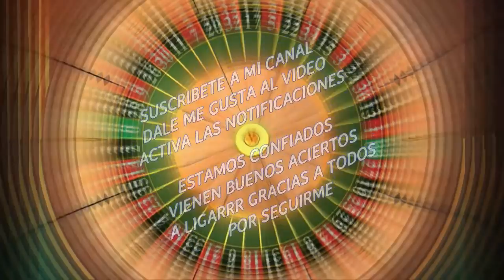MARTES LOTTO ACTIVO 16 / 1 / 2018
FELIZ COMIENZO GANADO
CON LA GALLINA - 25
MAÑANA MARTES SERA MEJOR
MI GENTE ESTAMOS SEGUROS
QUE CONSEGUIMOS
BUENOS ACIERTOS
A LIGARRRRRRRR
GRACIAS MI GENTE POR EL APOYO